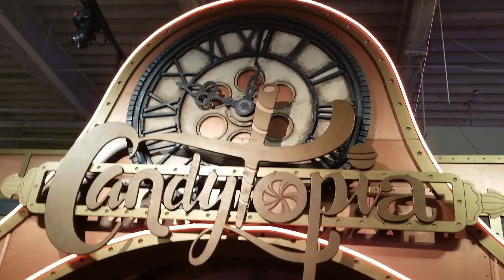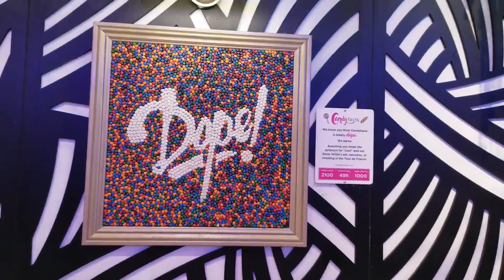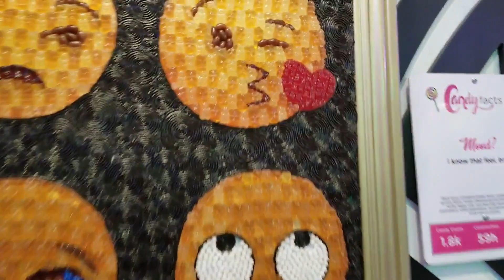The 4D Kids Take On CANDYTOPIA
The 4D Kids experience Candytopia and bring you along for the ride.

Artist: Damma Beatz
Song: Hit Maker